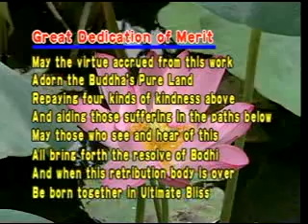Venerable Wuling - Destiny Can be Changed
Venue: Buddhist Lodge, Singapore